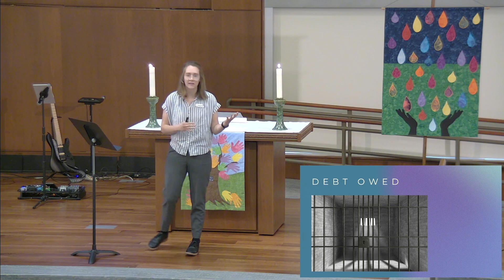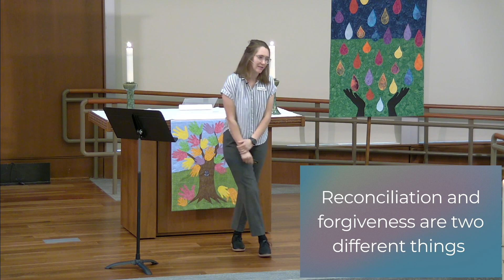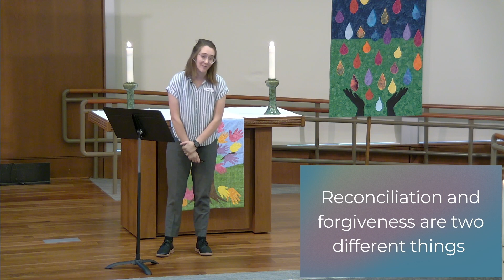"Forgiveness: It's Complicated" - Rachel Geddes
Sermon for September 17, 2023 | Preaching text: Matthew 18:21-35